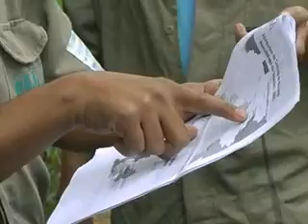Morcegos Hematófagos e o trabalho da Vigilância Sanitária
Matéria sobre o trabalho da Vigilância Sanitária em busca de morcegos hematófagos na região. Entrevista com fiscais do Instituto Mineiro de Agropecuária.